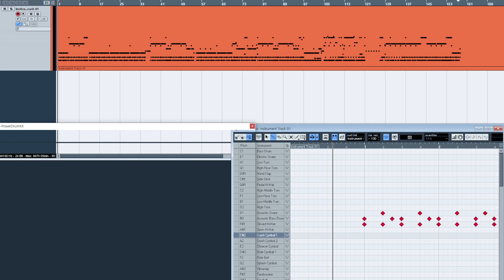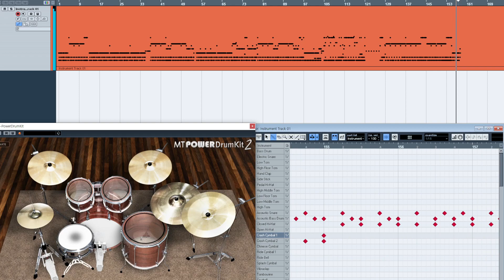Bring Me The Horizon - LosT DRUMS ONLY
BPM: 185